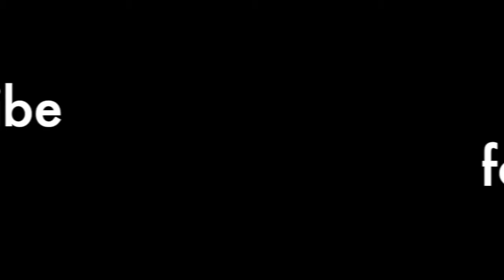Look I just made a heart ice cream with playdough Enseñanza tempranaFabricación artesanal de helado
I have a wonderful family and we live in beautiful Vancouver. We love taking videos of this wonderful world and our beautiful life. I will update my video timely